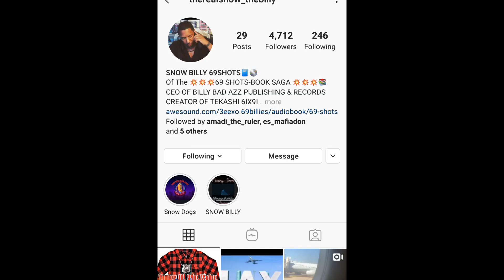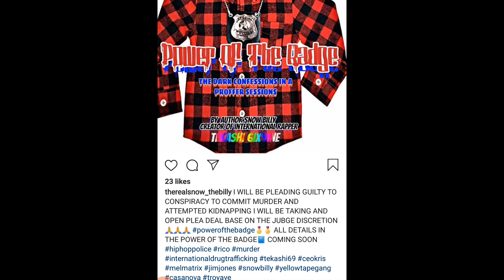SNOW BILLY Pleading Guilty Conspiracy To Commit MURDER, RO MURDA Appealing Sentence